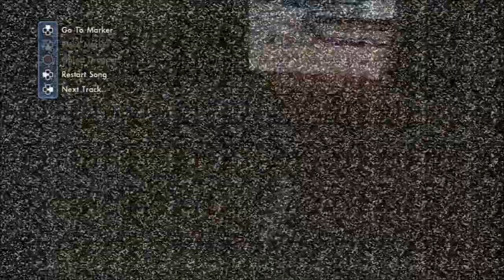Skate 3 Fails : Backwards Head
Ryan goes skating...

Bails and such...